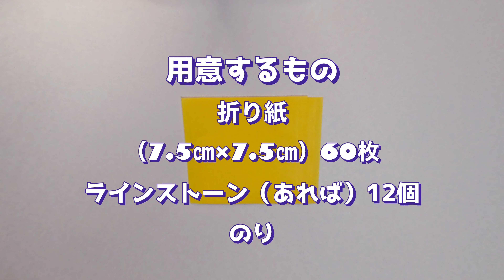小さくて綺麗 花💐のくす玉の作り方 flower bowl 解説は字幕で表示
この動画では、折り紙の「花💐のくす玉」の作り方を解説しています。
１つのパーツを組み合わせて作ります。
仕上がりサイズは縦横10㎝位です。

原作者：山口真

☆必要なもの・折り紙60枚（7.5㎝×7.5㎝）